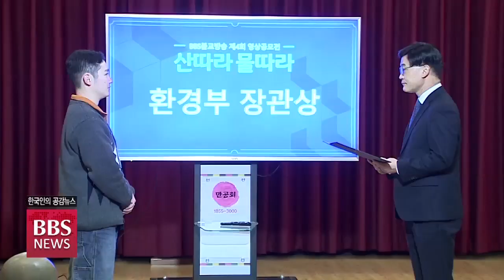[BBS뉴스] BBS '산따라 물따라', '山寺', 영상에 '스토리'를 입히다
아름다운 우리강산과 전통 문화유산의 소중함을 널리 알리기 위한 제4회 BBS 불교방송 영상공모전 ‘산따라 물따라’의 시상식이 개최됐습니다.

특히 올해는 단편영화와 유튜브 등의 다양한 형식을 통해 환경 보호와 갈등 치유 등의 메시지를 담은 영상들이 대거 수상의 영예를 안았습니다.